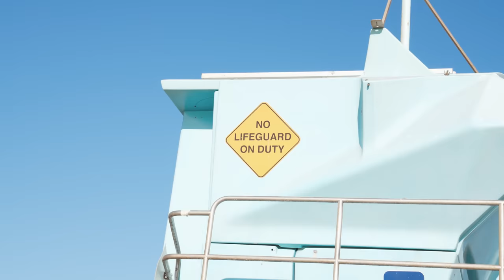Pro Surfer & Son SURFING TOGETHER! feat. Tim Curran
Join professional surfer Tim Curran and his son Ollie as they catch some waves together!

Check back for new content every Tuesday and every other Friday!